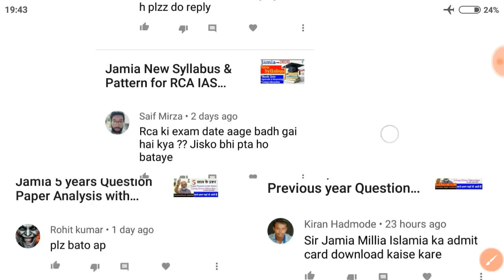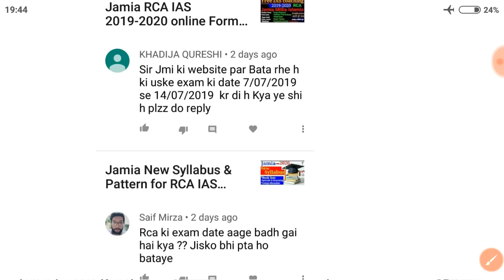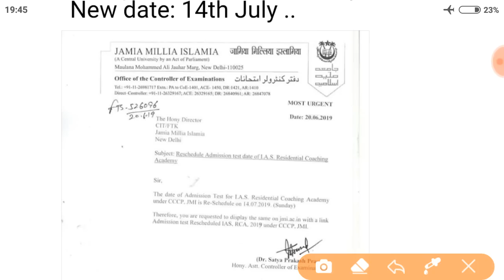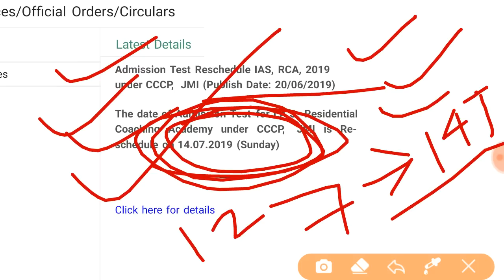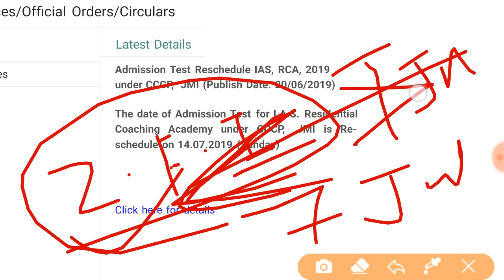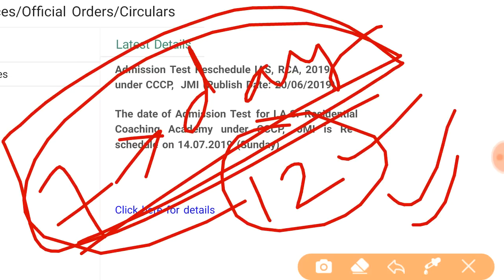Jamia Exam Date Cancel RCA IAS 2019-2020 Official Notice Released अब कब होगी इग्जाम!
UPSC Civil services  Prelims & Mains book lists/IAS Book lists,Best Materiel & Resources recommenced by UPSC IAS Toppers.
1.Buy Indian Polity By Laxmikant(Hindi):
Buy Laxmikant (English):ttps://amzn.to/2Zehmjn
2.Buy Bipin Chandra modern history NCERT:
3.Buy A brief History of modern india (green spectrum):
6.Best Essay books (disha publication) :
7. Spectrum latest(Modern History ):
9. Red spectrum old edition:
10.Must Buy:Atlas student oxford maps:
11.Indian economy development 11th NCERT:
12. fundamental of human geography12TH:
13.6-12TH Geography ncert:
14. geography/भूगोल  NCERT 6-12 hindi medium :
16. introductory to Macro-economics 12th /अर्थव्यवस्था :
17.NCERT 12th Micro- economics:
18.Rajniti vigyan/राजनीति विज्ञान  6-12th NCERT
20.Art and culture fine art 11th NCERT:
21.Tamil Nadu board 11 &12TH& History):
22.Tamil Nadu board 11 history ancient and medieval:
23. sri Ram ias Economics:
24.Art and culture by Nitin singhania :
25.NCERT science 10th:
26. NCERT text book science 10Th:
27.Modern,medieval,Ancient NCERT Combo of all:
28.Bipin Chandra modern India Hindi medium :
29.Bipin Chandra English :
30.Ancient,Medieval ,Modern,world History NCERT:
31.25 years Question uestion bank/Previous year asked questions (disha publication) :
32.csat +Gs by mrunal: